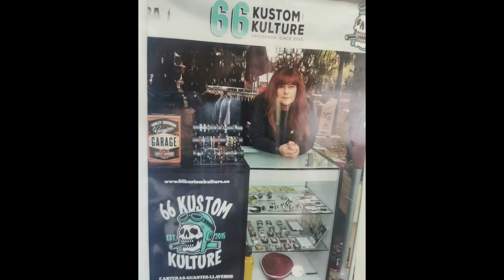🔥FAT BOY Fs2🔥(2000) 👉personalizada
Hola a todos! en esta ocasión vamos a comentar la moto de 👉Valentina una 🔥FAT BOY Fs2 carburada🔥del año 2000 y por supuesto modificada, con un aspecto de Road king diría yo, la verdad es que le ha quedado muy bonita. Ella es una motera de las de verdad, toda una vida en moto, en este video nos cuenta todos los detalles de su última adquisición. Espero que os guste!

💜SI APRECIAS MI TRABAJO PUEDES INVITARME A UN CAFÉ ☕ a través de este enlace. O darle al botón de GRACIAS que hay debajo de cada VIDEO donde puedes elegir el IMPORTE. Muchas Gracias!

EQUIPO QUE UTILIZO EN LAS GRABACIONES:
🔴Micrófonos inalámbricos Rode
🔴Camara GoPro 10
🔴Camara GoPro 8
🔴Gimbal Stasy 4
🔴Arnés para camara pecho
🔴Carcasa para GoPro
🔴Trípode camara
🔴Tripode GoPro
🔴Arnés para GoPro
🔴Foco para grabaciones internas

MI ROPA DE MOTO
🔴Casco Biltwell bonanza

ACCESORIOS MOTO
Intermitentes